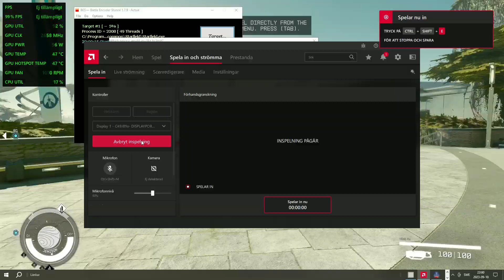Starfield "Jemison" i5 4460 RX 6650 XT 1080 P Ultra FPS test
Starfield i5 4460 RX 6650 XT 16 GB ram, SSD 2 TB. 1080 P ulta FPS test.
Running BES Battle Encoder Shirasé at -6% to minimize freezing.